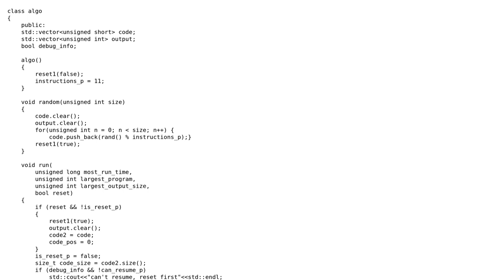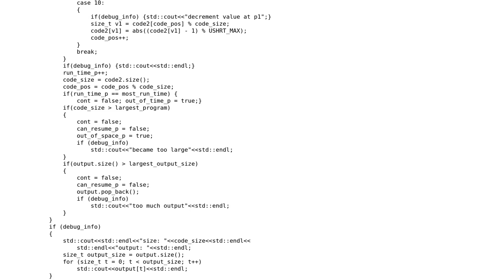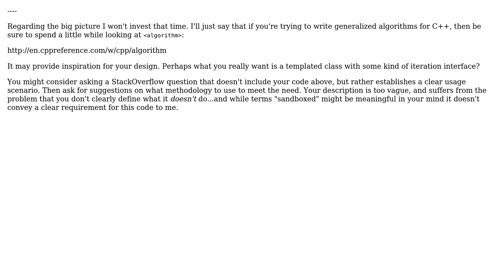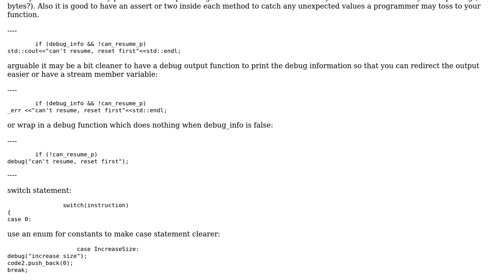Randomizing and mutating algo class - style (2 Solutions!!)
Randomizing and mutating algo class - style

With thanks & praise to God, and with thanks to the many people who have made this project possible! | Content (except music & images) licensed under CC BY-SA | Music | Images & others | With thanks to user HostileFork says dont trust SE user AndersK user alan2here and the Stack Exchange Network Trademarks are property of their respective owners. You are responsible for your own actions.